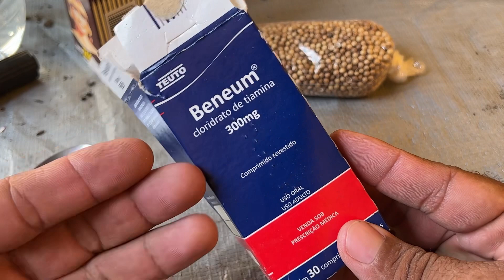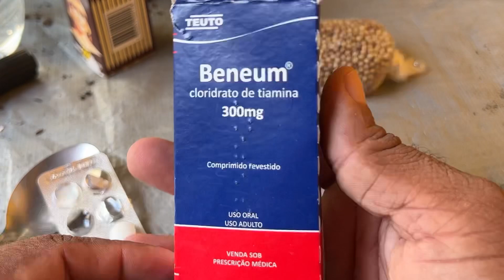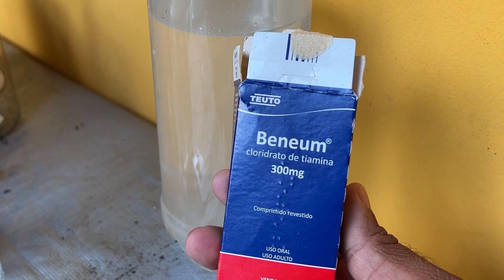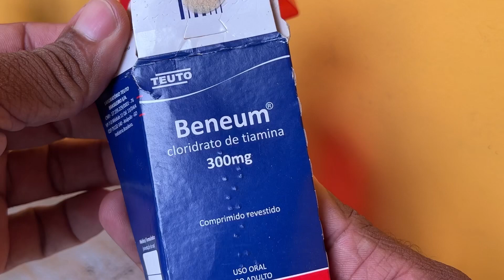Com um comprimido💊 se faz a primeira adubação em mudinhas de rosa do deserto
Veja com um comprimido💊 se faz a primeira adubação em mudinhas de rosa do deserto.
Ajuda na ramificação das folhas e a ter mais raizes de alimentação.